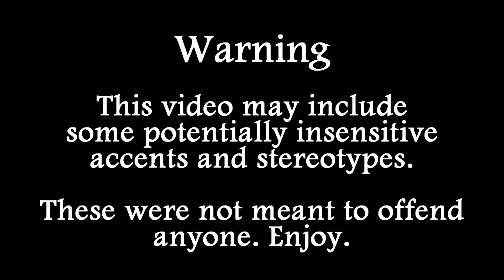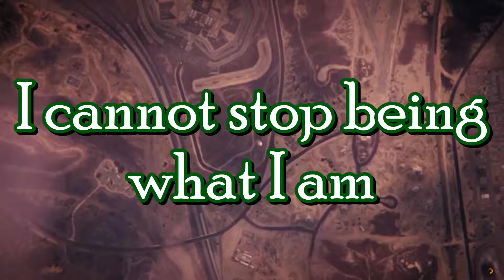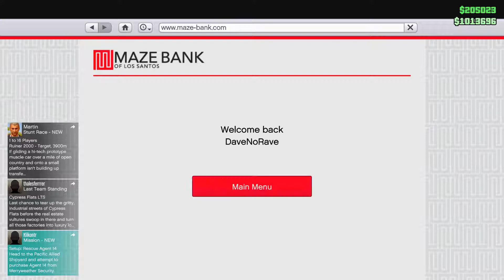The Land of Arabia | Grand Theft Auto: Online | TeamKickBack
Will and Dave assume the identities of Arabian royalty to sneak into a secret base to shoot people. And Zak's there. And Lewis.